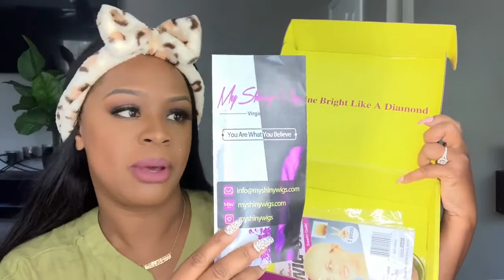MyShinyWigs MICROLACE | BeginnerFriendly Wig Install | PERFECT BEGINNER WIG | PrePlucked & PreBleach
You Guys!!! Lol (sorry about the screaming) but if your looking for a low maintenance quality wig, omg this is it! I literally didn’t have to do much to this wig! The knots were already bleached and also had the perfect hairline which I didn’t have to pluck 🙌🏾. I absolutely love it! I’m sure you will too! Thank me later! Lol 😘❤️

Hair in the video: MyShinyWigs

Hair info→Premade glueless devine curly microlace bob 200% Density wig